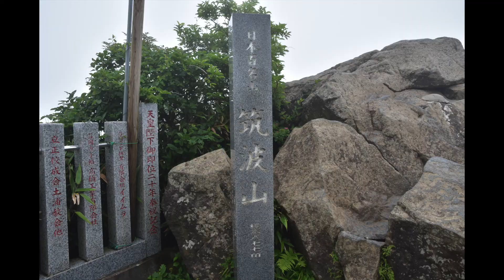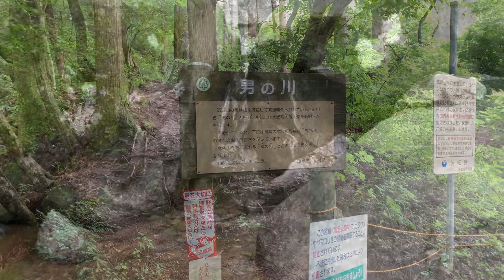歩荷訓練 in 筑波山 〜薬王院コース〜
夏の北アルプス縦走に備え、ニューザックのDeuter AIRCONTACT 55+10 (ドイター・エアコンタクト55+10) を導入したので、そのお試しのため近所の筑波山へ・・・。

雨具とカメラ以外、特に必要な荷物はないのですが、流石に空のザックでは格好がつかないので、テント泊縦走用の道具を詰めて13kg、これに食料や酒の分を想定した水7リットルを加えて、総重量20kgでニューザックの性能確認をします。
それにしても20kgは学生時代以来の重量・・・。ザックの性能確認のつもりが、まさに歩荷訓練の様相を呈してきました。

登り切れるか不安な気持ちでスタートしましたが、分厚いショルダー＆ウェストハーネスで荷重が分散され、肩の痛み等はなく、淡々と標高を上げ、あっけなく山頂に到着。確かに脚はきついのですが、上半身の痛みがないので、この重量でも問題なく登れました！

それにしても、筑波山でこの大荷物・・・。恥ずかしいので裏側の薬王院コースを選んだのですが、場違い感が半端ありませんでした。まさに「馬と鹿」状態でした・・・。
でも、このコースを2周すれば、テント泊縦走に向けた良いトレーニングコースになるのではと思いました。

・Samie Bower - Different

撮影機材 :
・Nikon D3400
・Sigma 17-50mm F2.8EX DC OS HSM
・iPhone XR